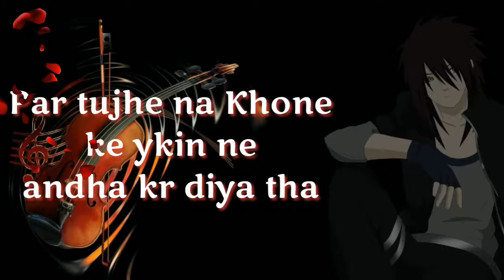KI KYA MAIN TERI...New status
for entertenment purpose only...